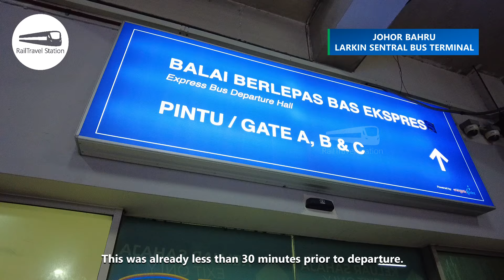FIRST BUS FROM JB LARKIN SENTRAL! 🇲🇾🚌 Suasana Edaran JB Larkin→KL Terminal Bersepadu Selatan (TBS)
Following my overnight "adventure" due to Cityline's no-show bus I managed to get to Johor Bahru Larkin Sentral Bus Terminal in good time to catch the first bus of the day departing at 5am to Kuala Lumpur Terminal Bersepadu Selatan (TBS). The very first bus of the day from JB Larkin Sentral is operated by Suasana Edaran.

Join the RailTravel Station YouTube membership for exclusive perks and content!

As a member, you'll get:
🚆 Special badges and emojis
🚆 Member-priority replies

00:00 Johor Bahru Larkin Sentral
02:21 Suasana Edaran
03:33 Departure
05:50 Taman Ungku Tun Aminah (TUTA) Bus Terminal
06:23 Skudai Toll Plaza (PLUS Highway)
07:25 R&R Pedas Linggi
10:05 Sungai Besi Toll Plaza (PLUS Highway)
12:44 Kuala Lumpur Terminal Bersepadu Selatan (TBS)